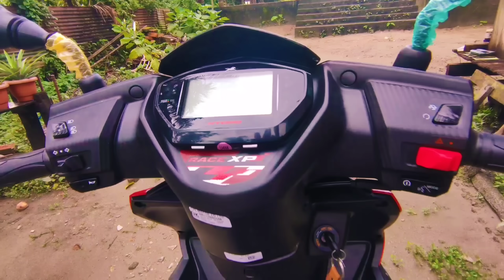I Brought New Scooty ✌🥰 | 2021 TVS Ntorq 125 Race XP Edition